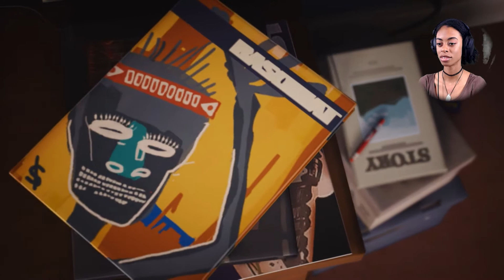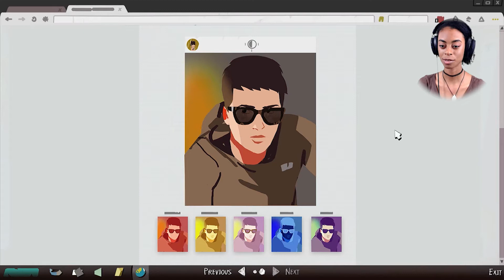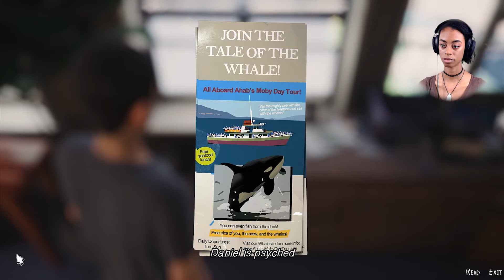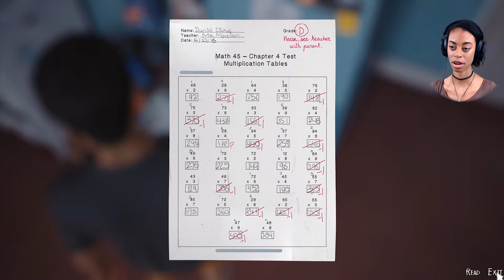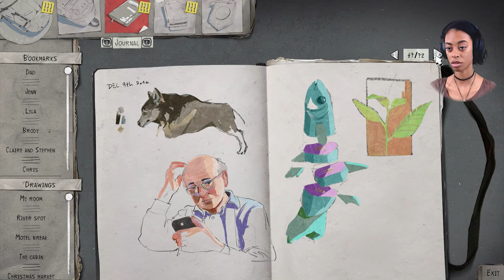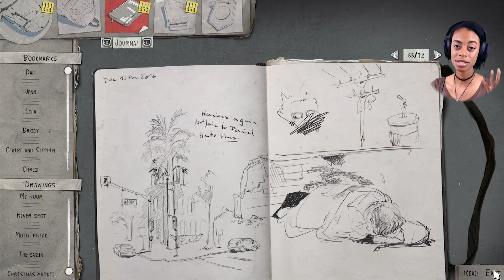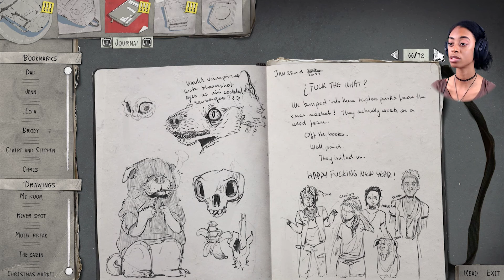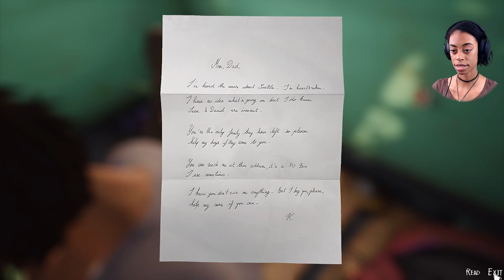TIME TRAVEL? | Life is Strange 2 Episode 3 | Part 1 Gameplay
We go back in time with Daniel, Sean and their dad. We read Sean's journal and see what he went through after leaving his grandparent's house.  Life is strange 2 episode 3 part 1 with commentary gameplay.
Checkpoints- Summer Breakdown,  Rise and Shine

Hi! I'm Toni J! I'm a multi-passionate artist.  Here on my channel you will find gaming videos like The Sims, app games, adventure and more.

♥ Toni J